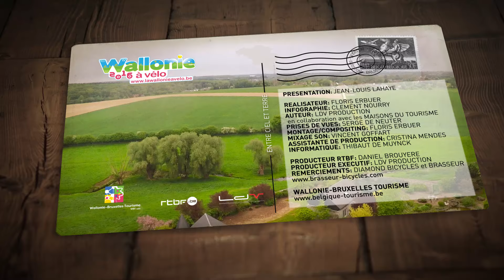La Bruyère | La Belgique entre ciel et terre